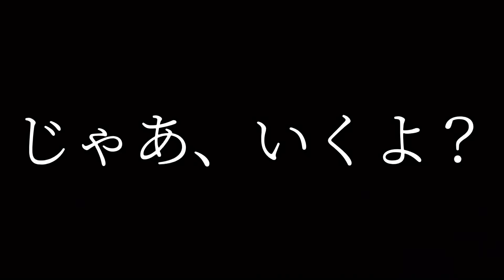ベッドに入ったら豹変する人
知らない姿を発見するたびに、
もっと好きになれる恋がいいね。

★サブチャンネル『こっそりエレガント』